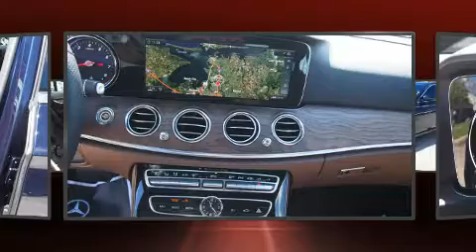2017 Mercedes-Benz E-Class E300 in League City, TX 77573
Mercedes-Benz of Clear Lake

You can expect a lot from the 2017 Mercedes-Benz E-Class. This 4 door, 5 passenger sedan stands out among competitors in its class! It features an automatic transmission, rear-wheel drive, and a 2 liter 4 cylinder engine. A turbocharger is also included as an economical means of increasing performance. Mercedes-Benz infused the interior with top shelf amenities, such as: power trunk closing assist, delay-off headlights, variably intermittent wipers, a power seat, a blind spot monitoring system, air conditioning, and power windows. For drivers who enjoy the natural environment, a power moon roof allows an infusion of fresh air. Audio features include an AM/FM radio, steering wheel mounted audio controls, and 13 speakers, providing excellent sound throughout the cabin. Mercedes-Benz ensures the safety and security of its passengers with equipment such as: dual front impact airbags with occupant sensing airbag, front SIDE impact airbags, traction control, brake assist, anti-whiplash front head restraints, a security system, an emergency communication system, and 4 wheel disc brakes with ABS. Electronic stability control stands out as a technologically savvy innovation, keeping you better connected to the road. You will have a pleasant shopping experience that is fun, informative, and never high pressured. Please don't hesitate to give us a call.